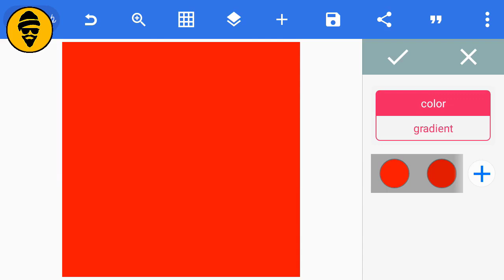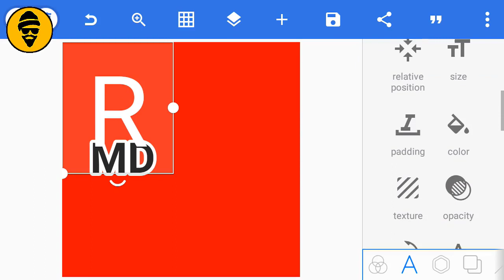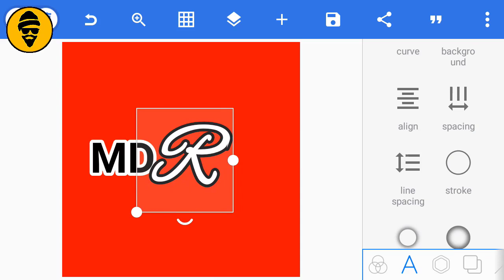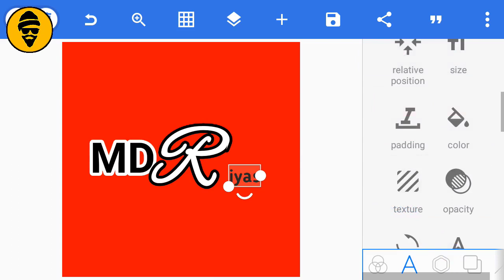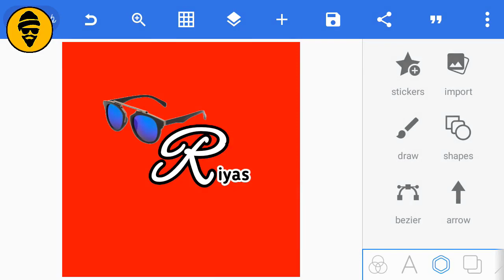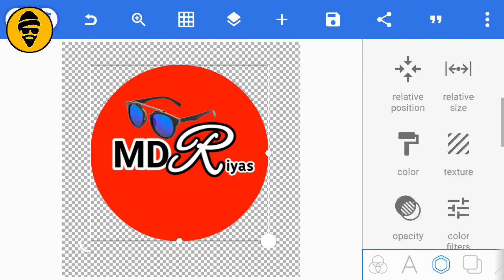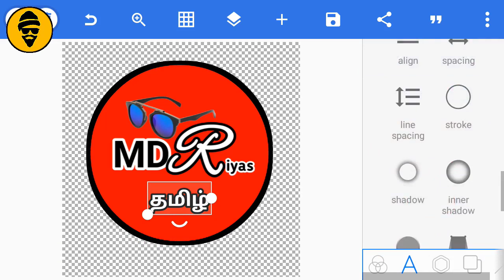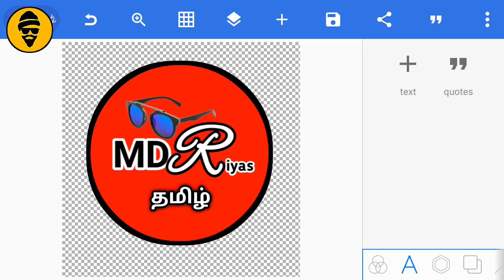How to Create Professional Logo in Any Android Mobile | PixelLab Logo Make | Tamil | MDRiyas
How to Create Professional Logo in Any Android Mobile | Pixelab Logo Make | Tamil | MDRiyas

(தமிழ்)

உங்களுக்கு எதுபாேன்ற வீடியாேக்கள் வேண்டுமென்று கமென்டில் குறிப்பிடவும்